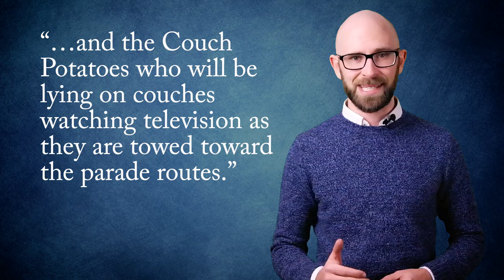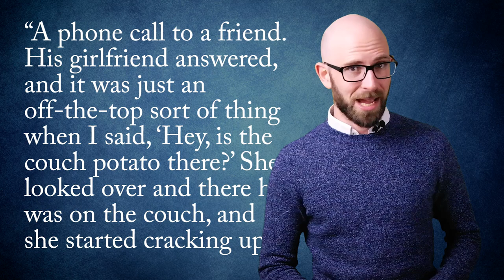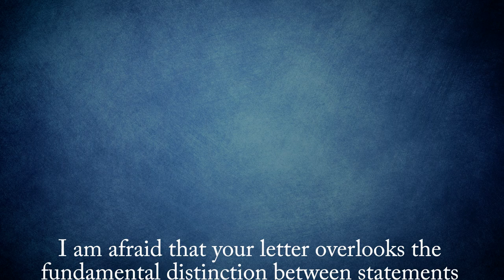Why is Someone Who is Lazy Called a Couch Potato?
In this video:

If you want to call someone lazy, a time-honoured way to do so would be to call them a “couch potato”. But why is it we compare lazy people to potatoes and why on Earth did some random guy own the trademark rights to such a silly sounding expression?